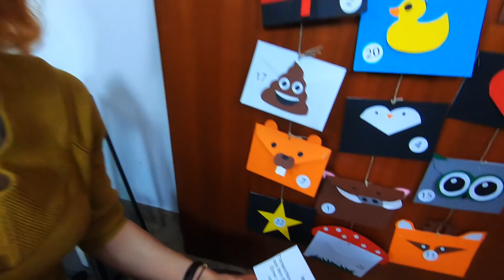HASS-ventskalender: Fiese Wasserspiele bei -69°C?!? (1. Tür)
1 von 1 Mowkys hasst es nass zu werden - egal ob im Sommer oder Winter. Wie sehr hasst du es nass zu werden? :((((
Im Dezember gibt's hier jeden Tag auf dem Kanal 1 neues Video und sogar noch Zusatzcontent! :D

Danke an Biljana für Orga, Kalender und Moderation - Besucht sie

Danke an DirtyB für Film, Schnitt und Thumbnail!

Danke an Daniel aka die Hand für Orga!

DANKE AN DIE ABSOLUT GEILO COMMUNITY FÜR JEGLICHEN INPUT UND SUPPORT

Und... Isst du das noch?